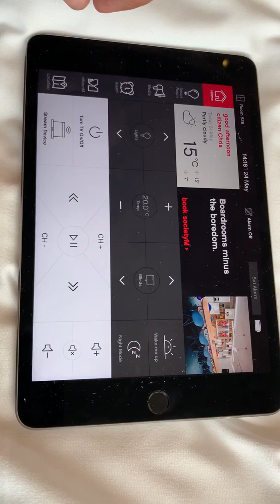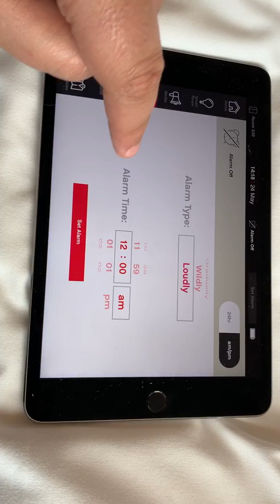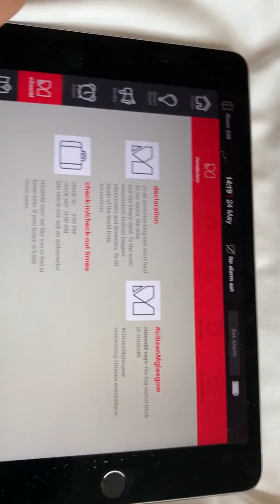citizenM Glasgow - iPad remote